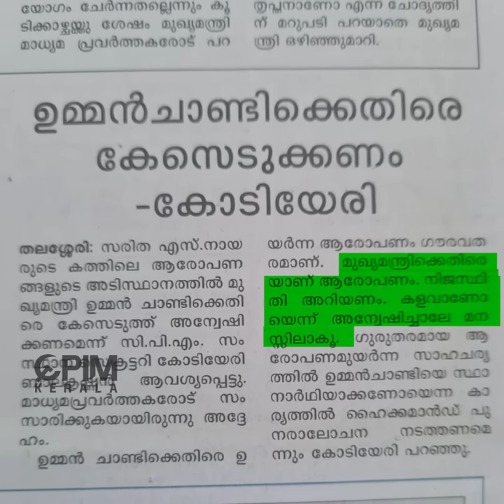"ഉമ്മൻചാണ്ടിയെ വേട്ടയാടിയതാര് ?" സ. എം സ്വരാജ് സംസാരിക്കുന്നു